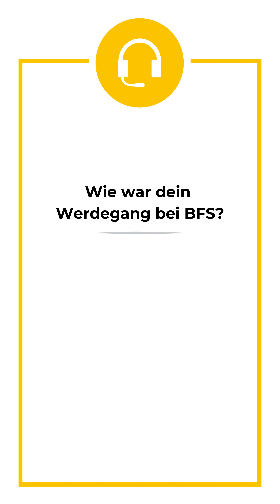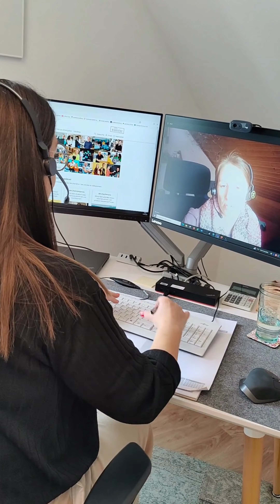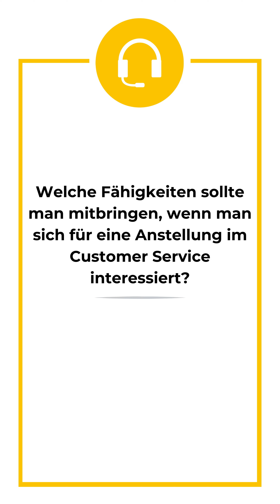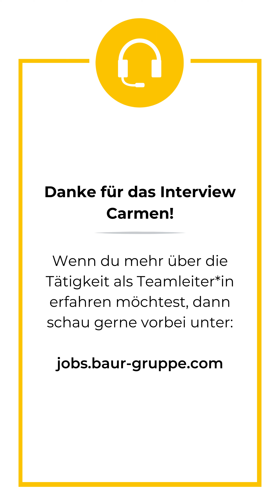Teamleiter*in im Customer Service - Interview mit Carmen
Kundenorientierung ist der Schlüssel zum Erfolg in der heutigen Geschäftswelt 💪. Um diese gewährleisten zu können braucht es Teamleiter*innen im Customer Service, die als Bindeglied zwischen den Mitarbeiter*innen und Auftraggebern stets das Wesentliche im Auge behalten. Welche Aufgaben und Herausforderungen ein*e Teamleiter*in hat, verrät uns Carmen in diesem Videointerview 🎬.

Du interessierst dich für eine Anstellung als Teamleiter*in und möchtest mehr erfahren? Dann schau mal hier vorbei